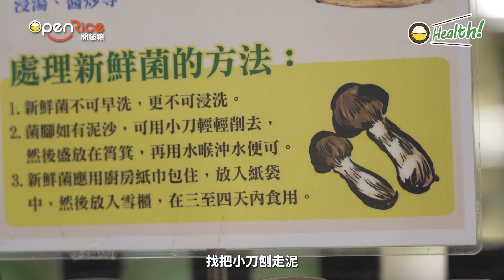【OHealth!】5大貼士！野生食用菌店主教你點揀 (下)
【OHealth!】
點揀新鮮嘅野生食用菌？買咗返屋企之後，又應該點處理？係咪真係唔可以用水洗？等專家話你知。

5種常見食用真菌介紹及功效
輕鬆食譜跟住整  迷你蘑菇漢堡 （奶素/純素）
5大貼士！野生食用菌店主教路   野生菌唔可以用水洗？
8大推介   真菌餐廳集合  中西日式都有